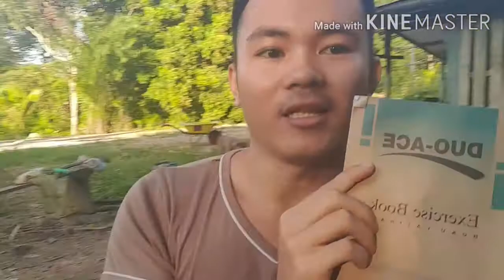APA itu SOPUK ? Permainan tradisi 90a 80a 🥰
apa tu permain buluh bambu / sopuk.. ?
 ni permain sudah lama yg dulu tahun 90 80a .. amat terkenal yg pernah di mainkan nenek datuk bapa mama and saudara2 kita sesama mereka mudah dahulu... permainan ni ialah permain tradisi orng lama... nasihat sy mari kita sama2 jaga tradisi permain 90 80a yg nenek moyang kita tinggal kan untk kita.. sbb ia nya menarik sangt pada sama dahulu...
tu saja penerangan dari sy.. terima kasih sbb menonton

 TERIMA KASIH

SEMOGA MURAH REZEKI